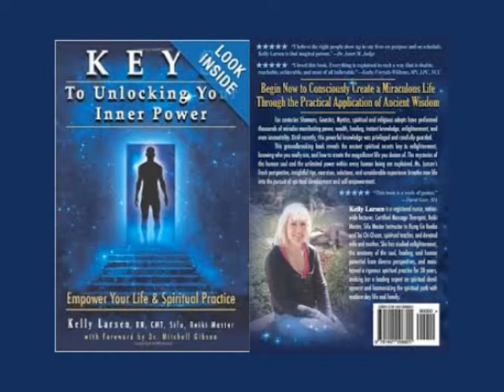Conscious Book Club Ep. 13 - Keys to Unlocking Your Inner Power by K. Larsen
Mind Of Grace Conscious Book Club Ep. 13 - Keys to Unlocking Your Inner Power by Kelly M. Larsen, RN, CMT, Sifu, Reiki Master
Discussion held at GEBC, Richard D. Bullard, ThM